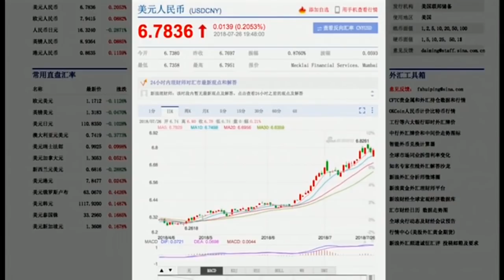【夏业良：人民币贬值属内在原因 与贸易战无大关系】7/26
主持人：纽约时报说，人民币兑美元走势四月以来已经下跌7%，“这是一个异常大的变化”。为什么说是异常大的变化？

夏业良：其实最近这些年来，人民币大的趋势是贬值的，2015年的8月11号的贬值是2%。当时有人评论有什么异常，这其实和中国经济的内在结构、实际运行状况有关，也和中国的外汇储备、人民币在国内的币值表现有关。经过所谓汇率形成机制改革十多年了，中国仍然没有实现人民币的国际化和自由兑换。2005年7月21号，中国正式宣布新的汇率形成机制，允许人民币在一定范围里上下波动。当时我写了篇文章《人民币升值时不我待》，我觉得当时中国经济整体向上，应该抓紧时机让人民币升值。现在是贬值了，中国经济年年在走下坡路，投资环境、金融体系内部问题不断，人民币一个中长期的趋势就是贬值，而不是中共为了打贸易战。碰上这个时期，可以托故说是为了应对贸易战，其实由自身经济状况决定的。